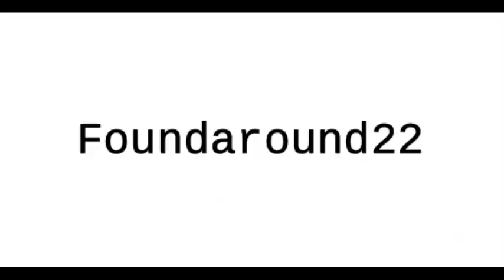How to craft wool in Minecraft. #34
This is how to craft wool very detailed.